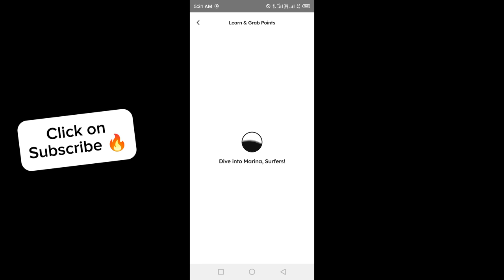Marina Protocol Answers Today 1 JUNE 2024 | Quiz Answers Today in 1 minute